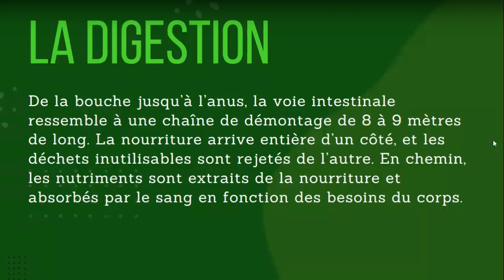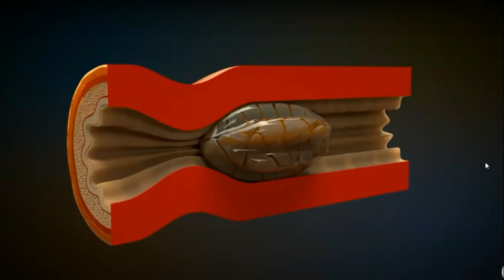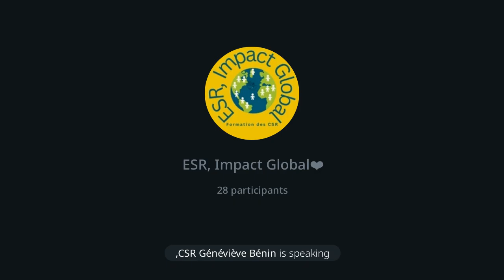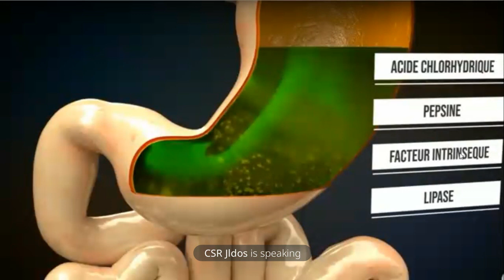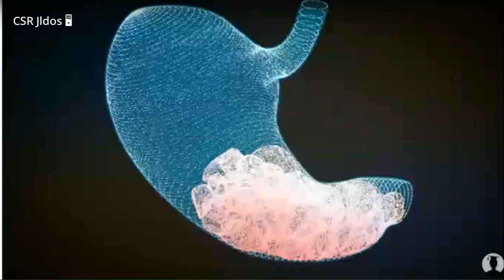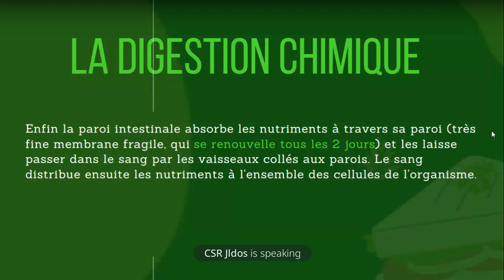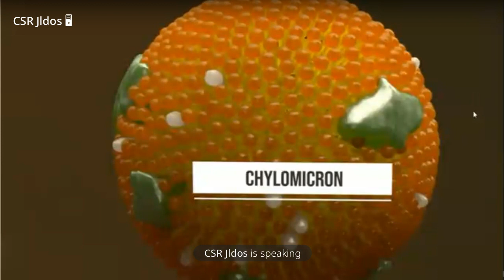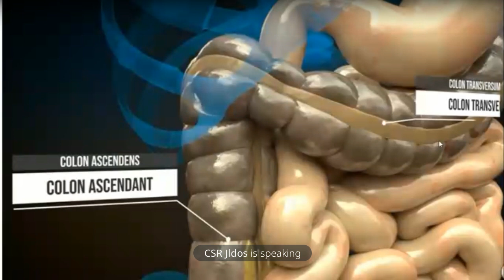Mieux comprendre la digestion